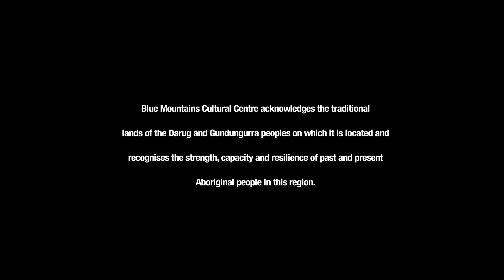The Official Opening of the Blue Mountains Cultural Centre 2012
Location: Blue Mountains Cultural Centre, Katoomba;

Choreographer: Ian RT Colless;

Composer: Robby Dwayne;

Dancers: Ian RT Colless (Artistic Director) & Katie Moorhead (Rehearsal Director);

Commissioned by: Blue Mountains City Council.

The Cultural Centre showcases innovative, diverse, distinctive and creative cultural programs for enjoyment by residents of, and visitors to, the Blue Mountains, NSW - Australia.

Located in the heart of Katoomba the Blue Mountains Cultural Centre encompasses the Blue Mountains City Art Gallery, Katoomba Library and Into the Blue, an interactive exhibition that explores the history and natural landscape of the Blue Mountains. Visitors can also enjoy the viewing platform that takes in stunning panoramic vistas of Katoomba and the Jamison Valley.

Since its inception Traditional Protocol has been established with Colless' elders committee, the Gundungurra Aboriginal Heritage Association, Inc who remain active members of the Collective's international community.